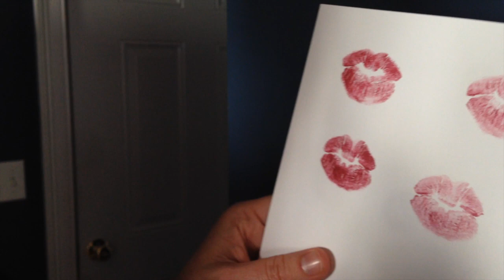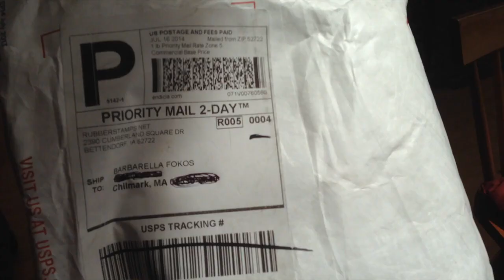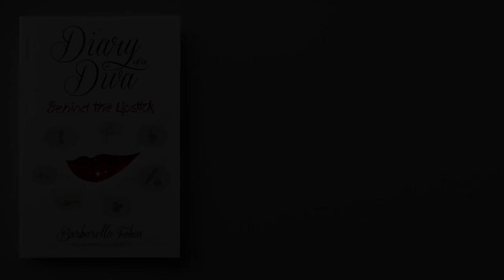The Making of Barbarella's Lipstick Kiss Stamp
I puckered up to create a custom stamp made from my own kissy lips. This is the stamp I'm using when autographing copies of my new book, Diary of a Diva: Behind the Lipstick!